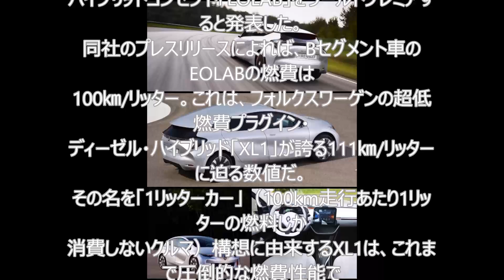リッター100kmオーバー「EOLAB エオラブ」ハイブリッド（HV)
隔年で開催されるパリ国際自動車ショーが2日始まり、報道陣に公開された。
　ガソリン1リットルで最大100キロ走行できるハイブリッド車（HV）「エオラブ」の試作車を出展した仏自動車大手ルノーをはじめ、日米欧などから50社を超えるメーカーが参加。4～19日に一般公開される。主催者は100万人以上の来場を見込んでいる。
　欧州市場は2008年の金融危機を機に低迷が続いたが、14年はようやく改善に転じ、欧州自動車工業会（ACEA）によると、1～8月の累計新車販売台数は前年同期比6％増を記録した。ルノーのゴーン最高経営責任者（CEO）が「今年は欧州市場の再出発の年だ」と話すなど、各社は期待を膨らませている。